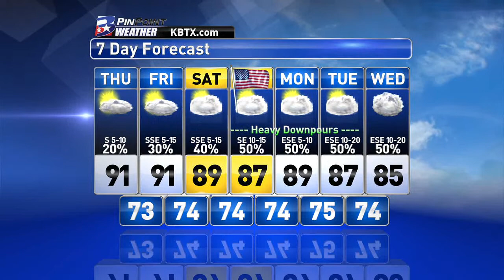Wednesday Evening PinPoint Weather Update 6/10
Sunshine, heat, and humidity have been the biggest stories this week, and that looks to continue the next couple days. Afternoon heat indices will likely reach the mid to even upper 90s late each afternoon, and we still can't rule out an isolated shower or thunderstorm through the early evening hours.